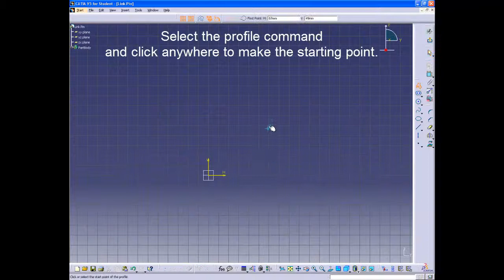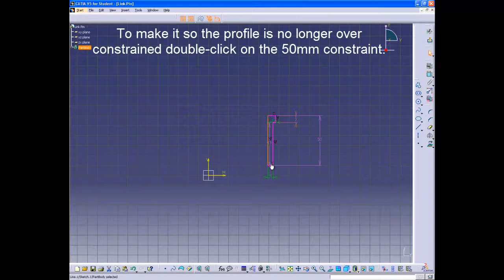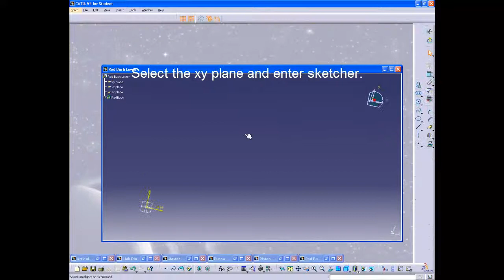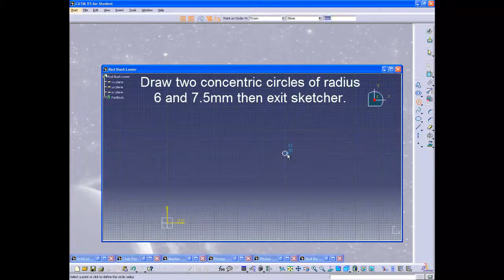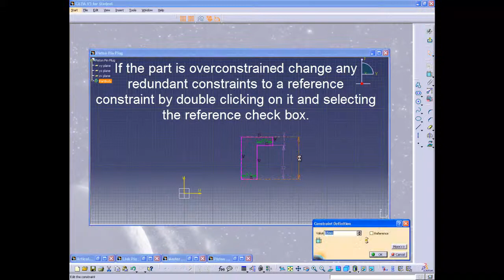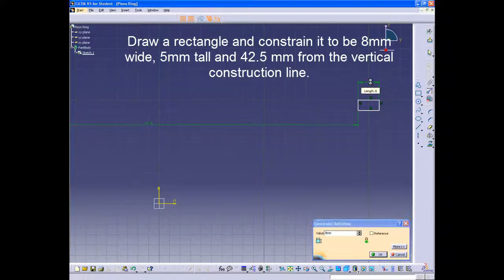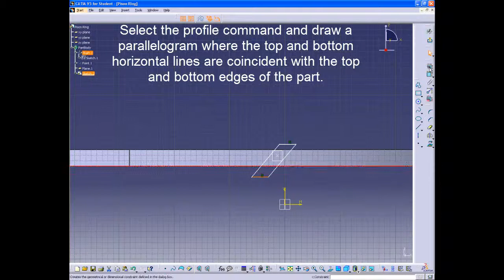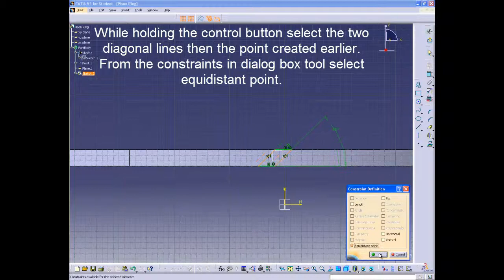Other Parts 3/4 -A. Anderson & H. Kobayashi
Video 3/4 - Creating the Master Rod Bearing, Piston Pin, Piston Pin Plug, Link Pin and the Upper and Lower Rod Bush.
by: A. Anderson & H. Kobayashi